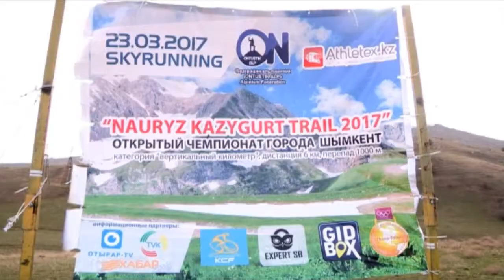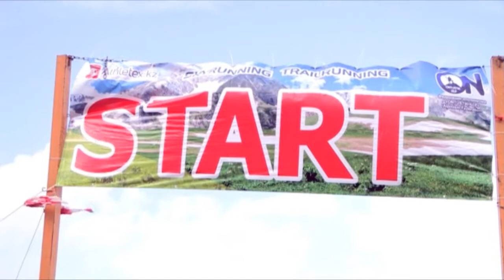Скайраннинг в горах ЮКО. Сезон 2017 открыт!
Сезон горных походов открыли скайраннеры города. Шымкенские спортсмены покорили священную гору Казыгурт в открытом чемпионате города по скацйраннингу «Наурыз Казыгурт трейл 2017». Высота больше 1500 метров была выбрана для скоростного подъема в гору. 68 участников должны были на скорость добраться до вершины.